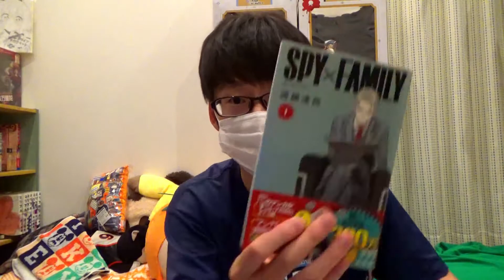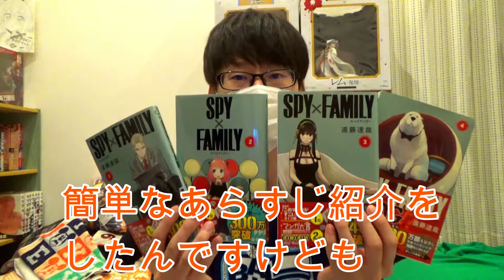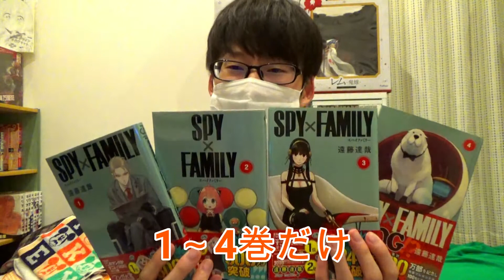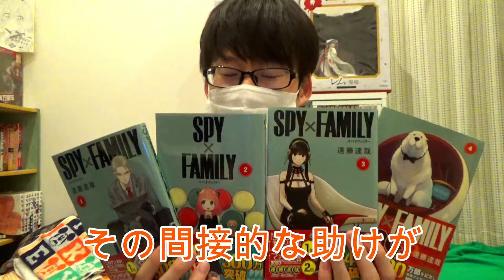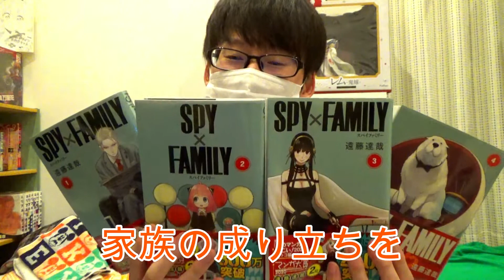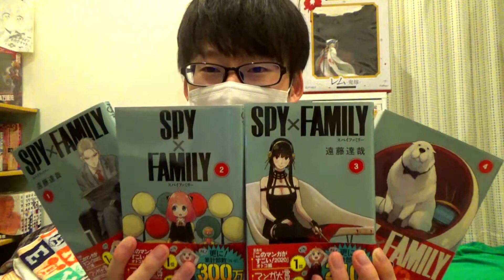漫画紹介 SPY×FAMILY 【スパイファミリー】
今ジャンプ＋並びにWEBコミックス大人気のSPI×FAMILYの紹介です。
少ない巻数で濃密且つ愉快なストーリーが展開されています。
その魅力を中心に話しています。